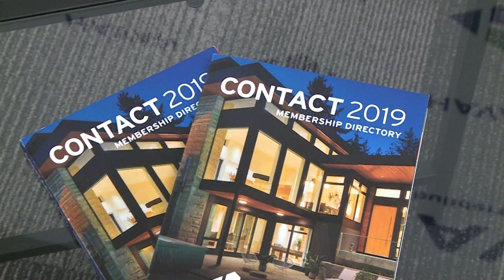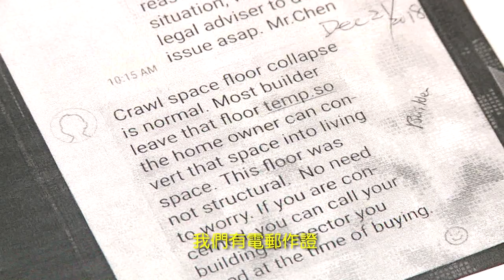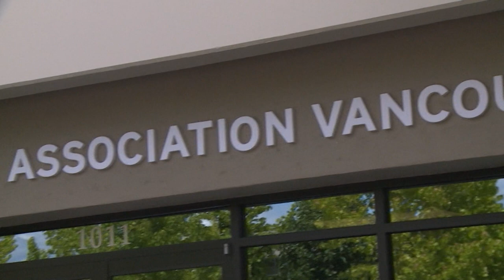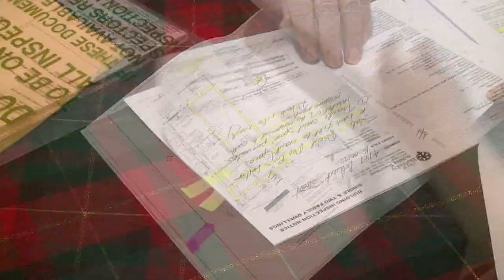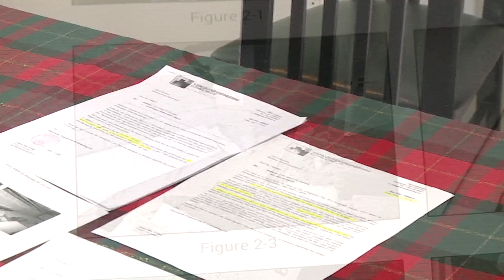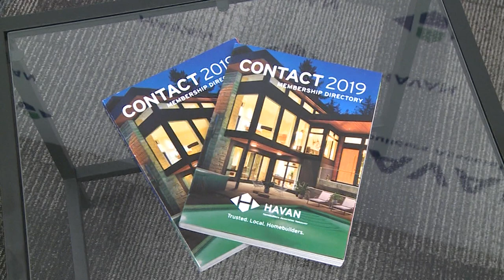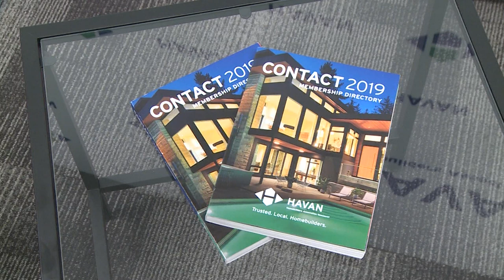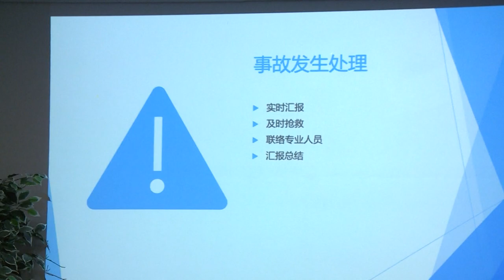【26分鐘見證實錄】11月27日 (精華回顧)安樂窩／禍？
新時代電視 | 26分鐘見證實錄 | 星期五 9:50pm

客觀報道‧深入探討。 曾經多次獲得Jack Webster大獎的
「26分鐘見證實錄」 ，專門透視社會的種種弊端，找尋事實真相，
了解時事背後的原因，探討最新的醫學新知。